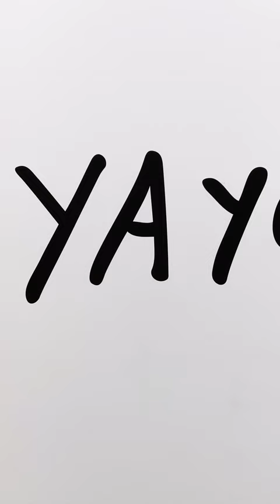Yayoi Kusama New York Exhibit 2023 at Chelsea Art Gallery David Zwirner!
Highlights of a newly opened Yayoi Kusama exhibition "I Spend Each Day Embracing Flowers" (May 11 - July 21, 2023) at David Zwirner(19th between 10th & 11th Ave.) featuring new huge PUMPKIN  and FLOWER sculptures and a famous infinity mirror room in Chelsea New York City.